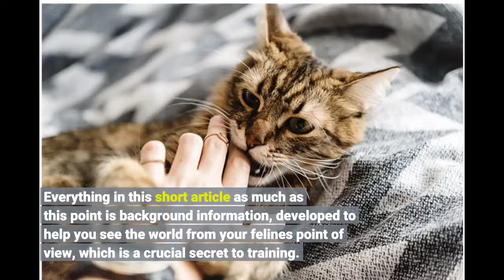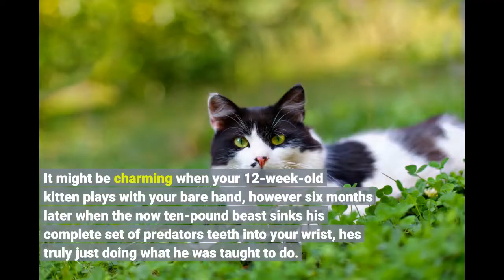Some Known Questions About The Basics of Cat Training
Hello, I'm a cat lover. My job is to control cats' restless, aggressive, and angry behavior and raise awareness of their owners. If you understand the language of cats, you also know what they are telling us. They just want food and love. Domestic cats live a more comfortable life, unlike street cats. However, every cat has restless times and states. tuxedo, Ginger, tabby ... does not matter what breed it is. The scratching habits of the owners' cats damage your furniture and carpets. You will be restless too. Sometimes they even scratch you. Or they meow without stopping loudly. There are also domestic cats with biting habits. I propose a training kit that allows you to understand your cat's language and eliminate your problems.